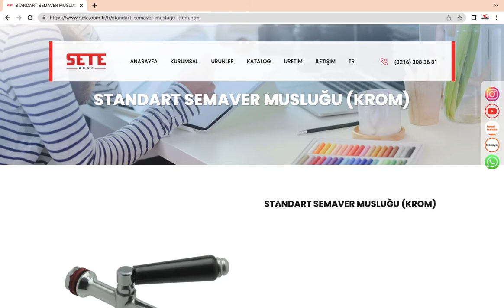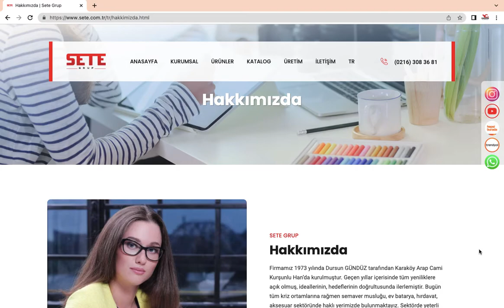Kurumsal Web Sitesi Yayında!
Yeni Çözüm Eğitim ve Eğlence Amaçlı Videolar yayınlamaktadır